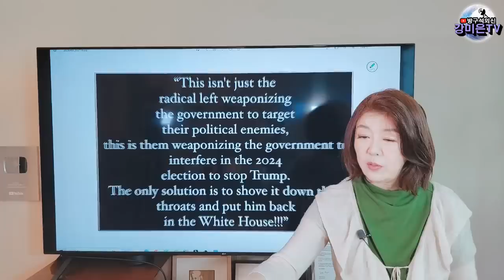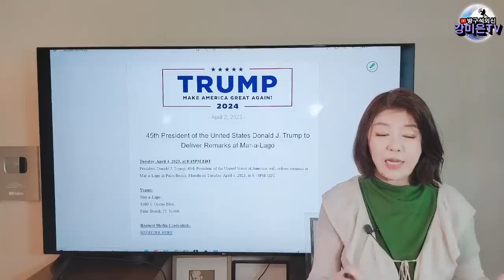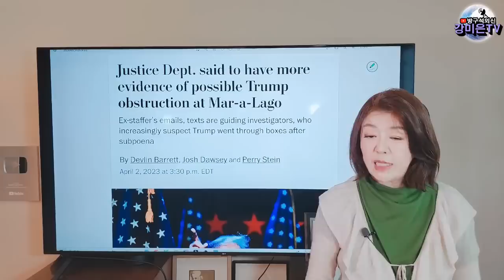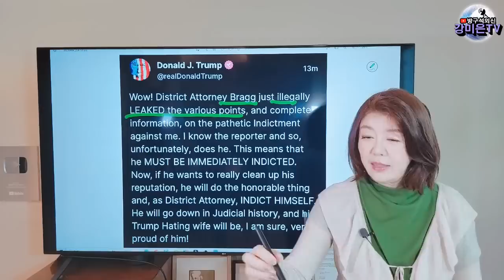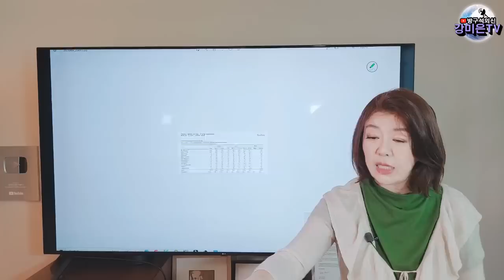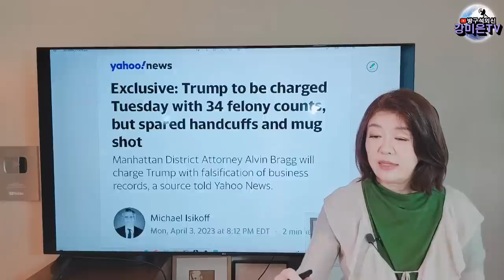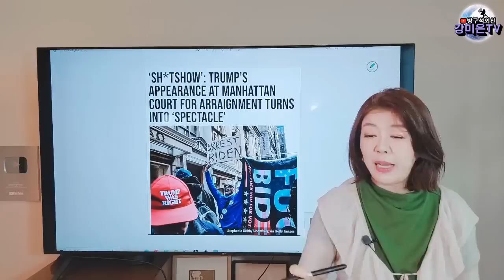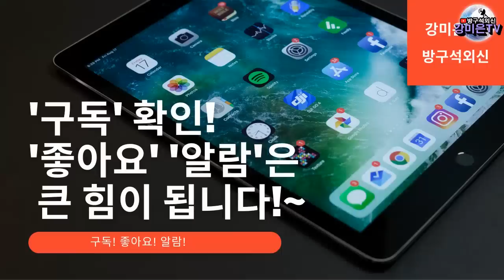어쩌나? 점점 올라가네? '뉴욕의 서커스'라는 보도까지 [강미은TV 방구석외신]